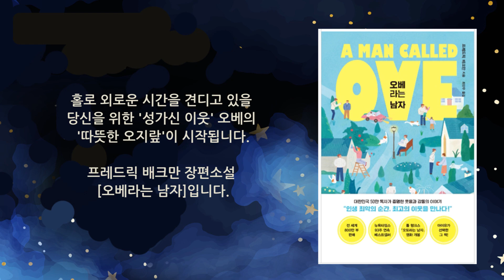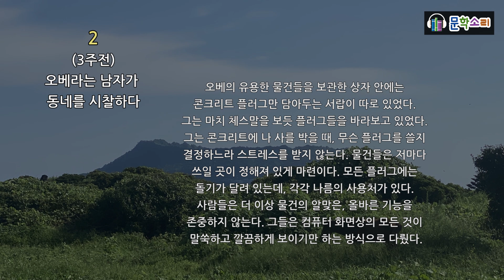[오베라는 남자] 인생 최악의 순간 최고의 이웃을 만나다 | 톰 행크스 [오토라는 남자] 원작 소설 / 프레드릭 배크만 | 다산북스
문학소리 책방

 소개해 드릴 책은 프레드릭 배크만 지음 최민우 옮김 다산북스에서 펴낸 [오베라는 남자]입니다.

인생 최악의 순간, 최고의 이웃을 만나다!
함께 살아간다는 건 아무도 모르게 매일 일어나는 기적이었다.
40년 동안 한집에 살고, 같은 일과를 보내고, 한 세기의 3분의 1을 한 직장에서 일한 59세 남자 오베, 그는 새벽마다 동네 시찰을 나선다. 누가 길에 담배꽁초를 버리진 않았는지, 자전거 보관소 문은 잘 잠겨 있는지, 자동차 진입금지구역을 나다니는 차는 없는지... 조금이라도 규칙에 어긋나면 불같이 화를 내면서. 그런 그가 진짜로 하고 싶은 일은 세상을 떠난 아내의 뒤를 따라가는 것뿐이다.

홀로 외로운 시간을 견디고 있을 당신을 위한 ‘성가신 이웃’ 오베의 ‘따뜻한 오지랖‘이 시작됩니다.